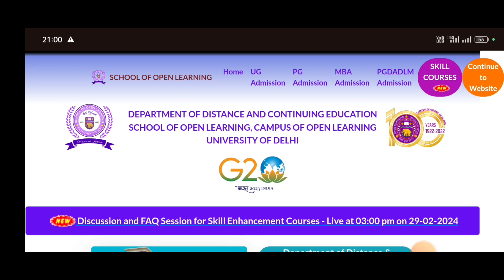School of open learning Official Updates 2024 || Join us for Updates about du sol By Ashish Tiwari